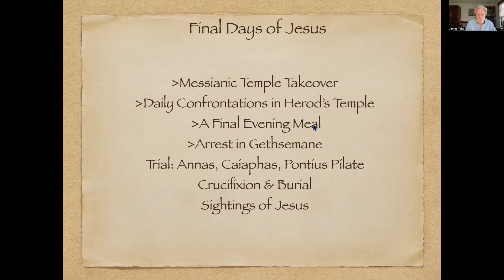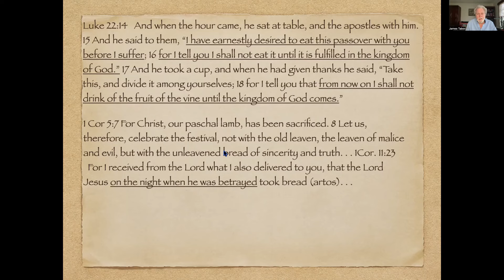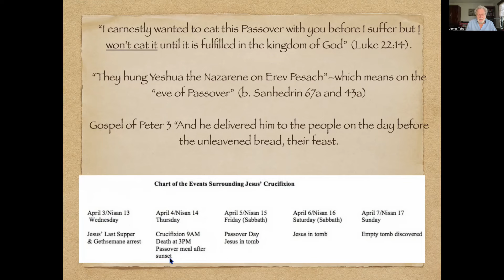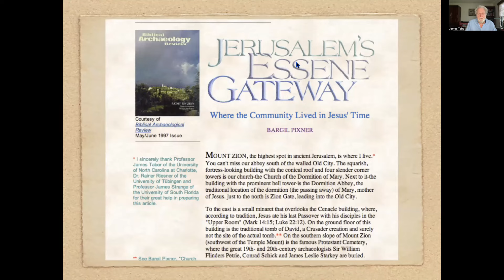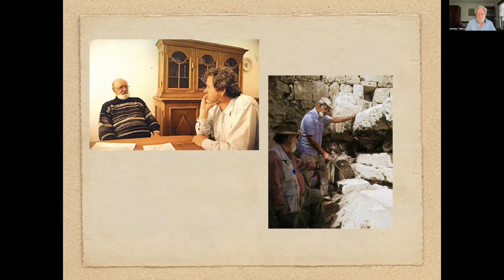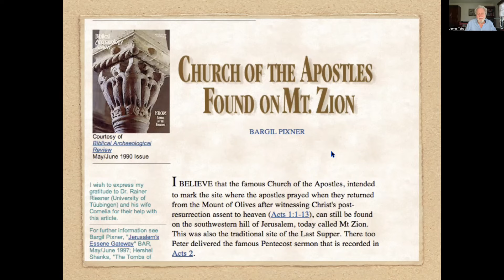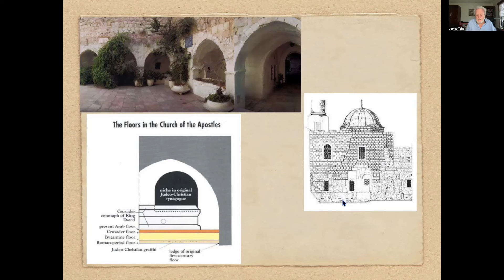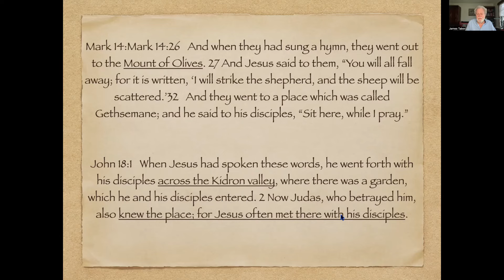JesusArchaeology #12: The Last Night of Jesus' Life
In this ongoing treatment of the "Last Days of Jesus" I turn to his last evening and what went on based on both a critical view of the texts as well as some significant archaeological discoveries. Some real surprises here.

Join the Tabor Research Community: I post several things a week related to my own research and the field in general, whether breaking news, book recommendations, videos, and articles. For 2024 I have created a Weekly Q & A Dialogue Space paid members can use for personal exchange where I will respond to messages directly and members can have exchanges among themselves.  We also meet monthly in a live Zoom session, which is recorded and uploaded to the site. If you take a look at the various membership tiers at my site, you will see that all levels of membership receive the same benefits. Contributions go into a research fund—so you are advancing scholarship.  I call it my “Tabor Research Community,” you can check it out

On-line Courses:
"Jesus & Dead Sea Scrolls”